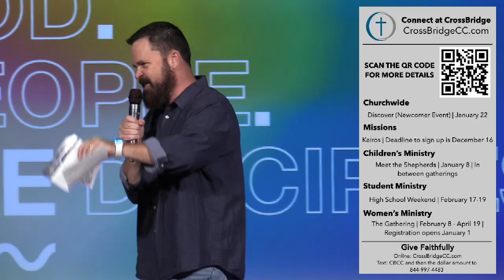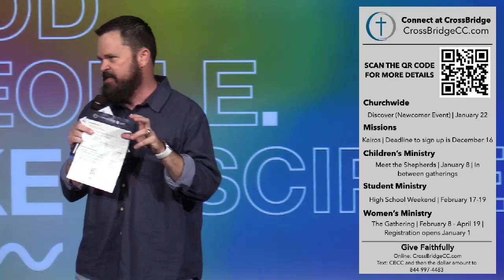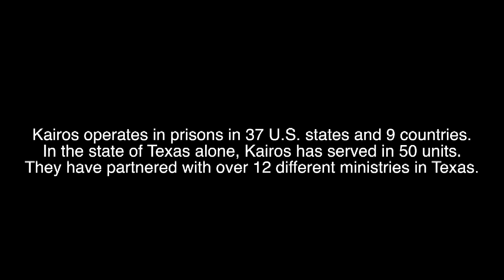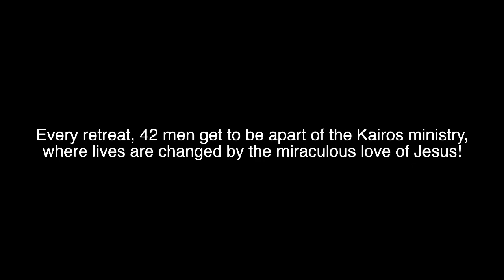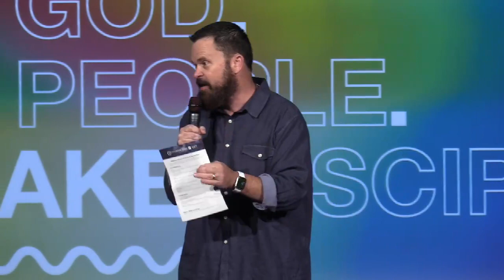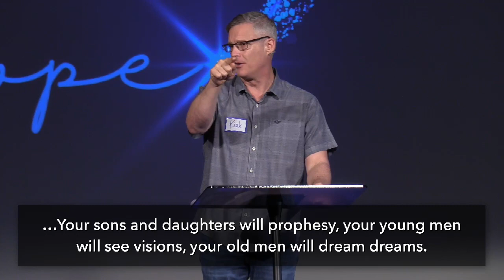Esperanza: El Esperado // Kirk Freeman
Pastor Kirk Freeman profundiza más en Isaías 33 mientras entendemos los que significa soltar los remos, alzar las velas, y confiar completamente en Jesús, esperando en Su poder para dirigir nuestras vidas.